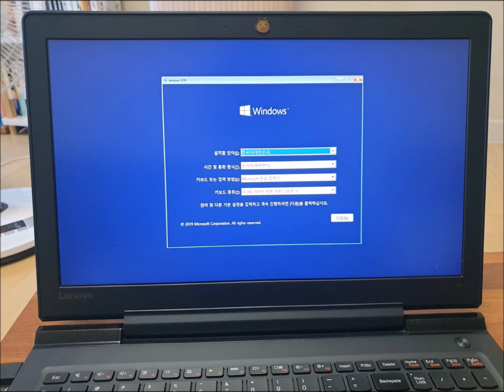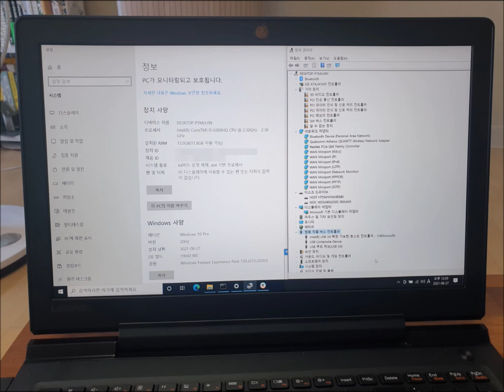전농동 컴퓨터수리 Lenovo 노트북(ideapad 700-15ISK) 업그레이드 DDR4-17000 8GB 메모리 및 WDC WDS240G2G0C ssd 교체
자택 근무로 바뀌면서 Lenovo 노트북(ideapad 700-15ISK)를 사용하려는데 그래픽 작업으로는 좀 부족합니다. 전농동 컴퓨터수리는 모델명에 맞게 부품을 준비해서 출장 갔습니다. DDR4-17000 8GB를 추가해 드리고 더 높은 용량으로 WDC WDS240G2G0C ssd로 교체해 드렸습니다.

20년운영 노하우와 기술력
픽업없이 99.99% 현장 해결
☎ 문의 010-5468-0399